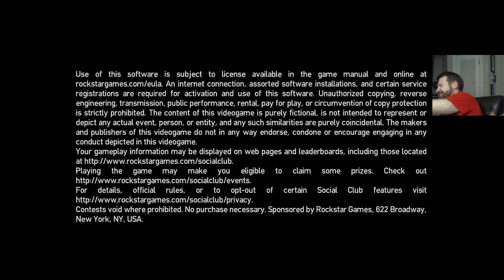Operation: Tactical Clown Fiesta - Grand Theft Auto 4 Part 19